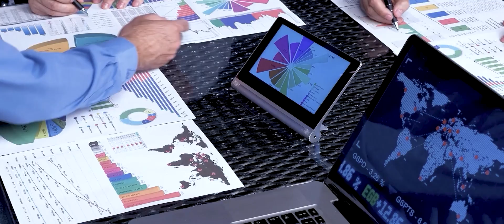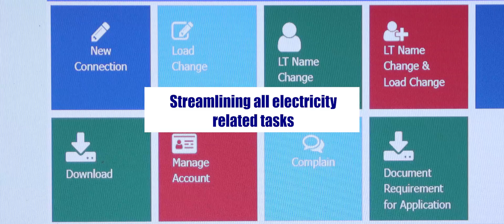Digital Delivery of Electricity Services 2024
Gujarat UrjaVikas Nigam Limited (GUVNL) stands as a leader in reshaping the energy sector. Our commitment to meeting consumer needs is evident through our innovative concept of “Digital Delivery of Electricity.”
Previously, consumers faced the hassle of visiting DISCOM offices multiple times to submit applications, involving tedious paperwork and long queues. Maintaining consistency in procedures across over 700 offices was also challenging.
In order to provide efficient and consumer centric services, GUVNL introduced three key innovations: E VidhyutSeva portal, GeoUrja, and, mirroring the Income Tax Department's approach to faceless verification, the Centralised Processing Centre, to streamline and enhance service delivery.